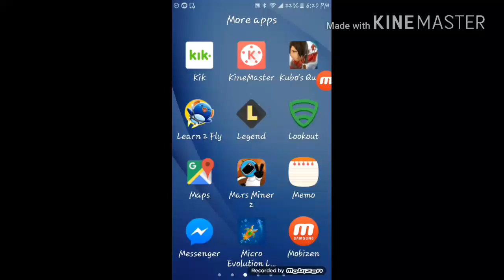I Got Second Best Chest In Game | Clash Royale